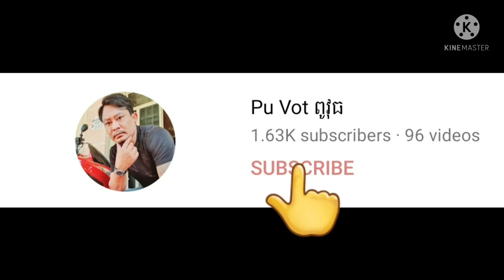មកកម្មង់បាយស្រីរ័ត្ន By Pou Vot